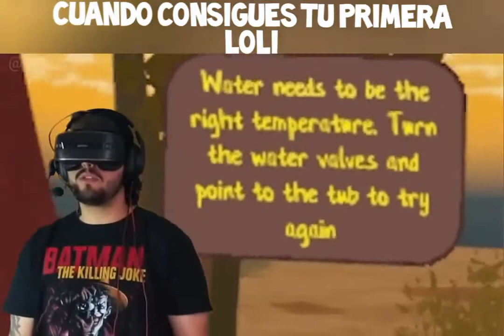[720p] ESTO OCURRE CUANDO CONSIGUES UNA LOLI - ElVallo (Resubido HD, Incompleto)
Está en HD pero está recortado, tiene marca de agua y le pusieron un asqueroso texto arriba pero está mejor calidad que la resubida en 240p